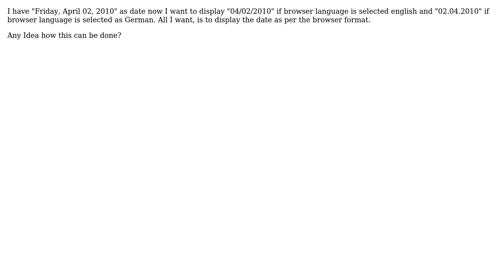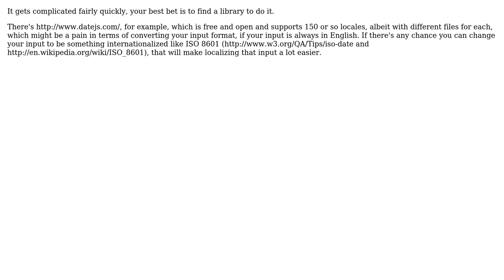How to convert Date format? (2 Solutions!!)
How to convert Date format?

With thanks & praise to God, and with thanks to the many people who have made this project possible! | Content (except music & images) licensed under CC BY-SA | Music | Images & others | With thanks to user Vinay Pandey user T.J. Crowder and the Stack Exchange Network Trademarks are property of their respective owners. You are responsible for your own actions.